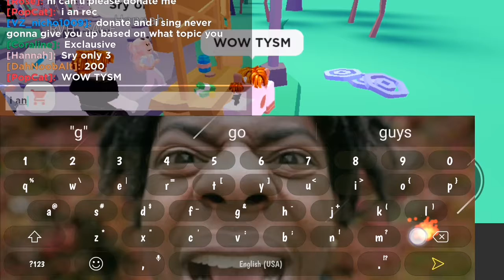THX TO HANNAH FOR GIVING ME ROBUX :D